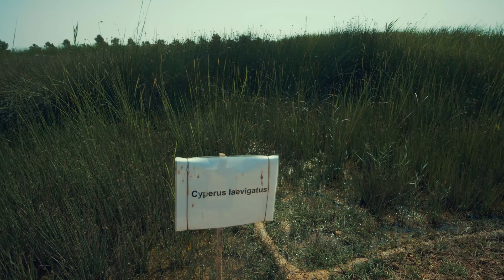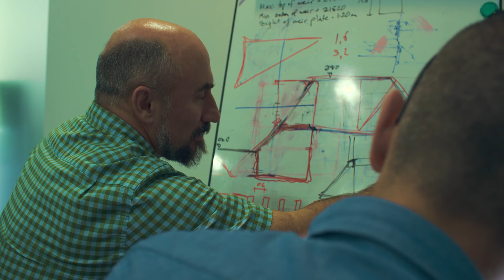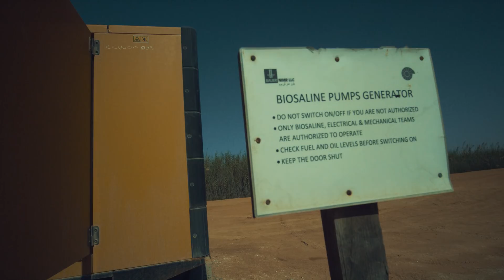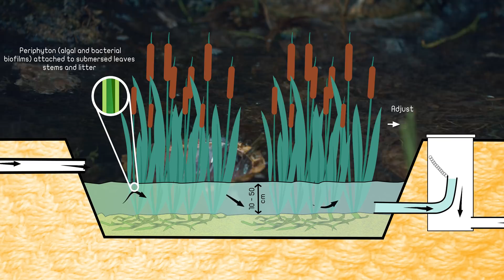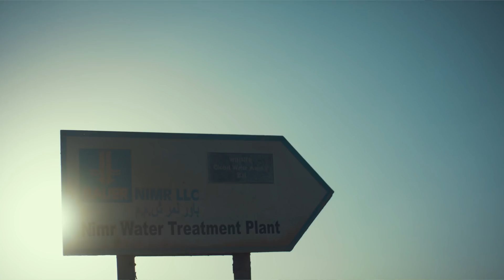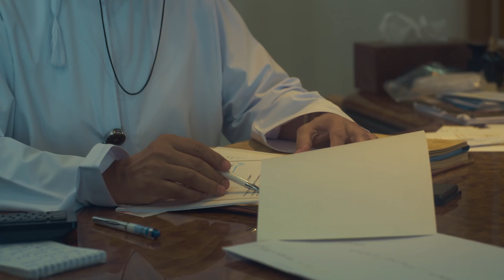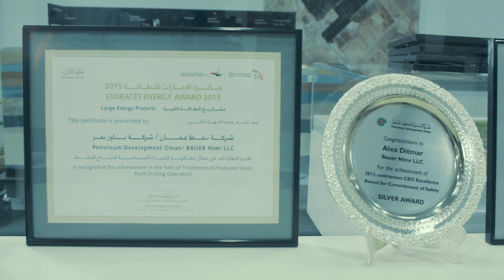BAUER Resources GmbH – Nimr Water Treatment Plant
Can one use reed plants to purify water contaminated with oil? Bauer certainly can! Together with BAUER Nimr LLC in Oman, BAUER Resources GmbH developed a solution – wherein reed plants separate oil from water – for the problem faced by the oil industry. In the midst of a desert landscape around 700 km from Muscat, Oman, a green oasis arose, creating a home for numerous species of animals and plants. The reed-bed treatment plant, which, after an expansion, today purifies up to 115,000 m³ of oil-contaminated water every day, is one of the largest natural water purification systems in the world. In October 2017, the BAUER Group was commissioned to increase the capacity by 60,000 m³ to 175,000 m³ per day. The company has already won several awards for this pioneering project.